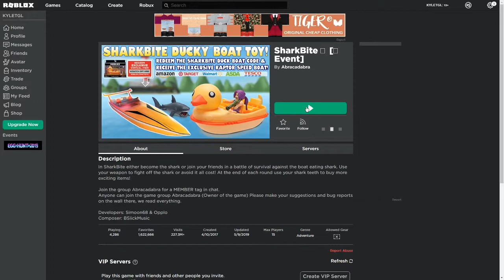Kyle TGL Plays Roblox! Sharkbite! Yikes!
Hi Guys!
Hope you enjoy my very first game vlog.  This is one of my favorite Roblox game, Sharkbite.  It's kind of a game of tag with a twist.  It's a fun game of chasing.
Hey...my friends play this game - TAG! In real life (IRL)

No real shark was harmed is this vlog. :D